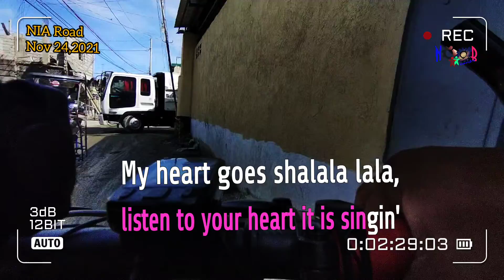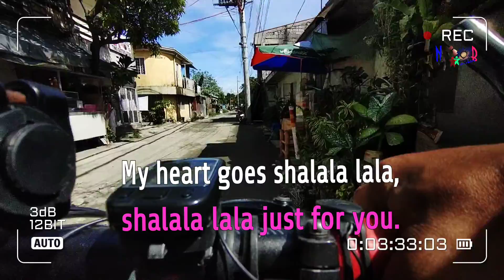Vengaboys - Shalala lala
Vengaboys - Shalala lala Karaoke